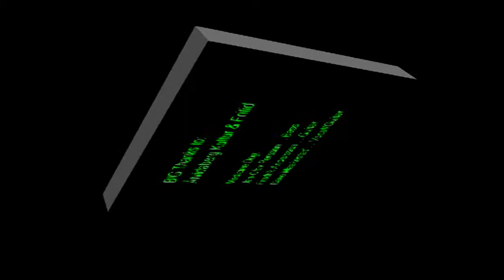005 Woodstock meddog åtvid 80612.mpg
Medicine Dog unplugged trio jamming an interpretation of Joni Mitchell's tune WOODSTOCK.  Fly away interludes.
Jan-Olov Person on bass.  Fredrick Andersson singing with the electric guitar.  Dave Maakestad doing vocal and rhythm guitar.  Levande Torg at Åtvidaberg market square on 8 June 2012.  -Dave